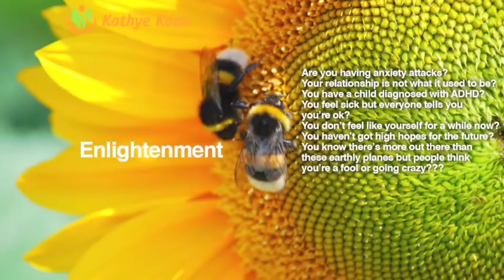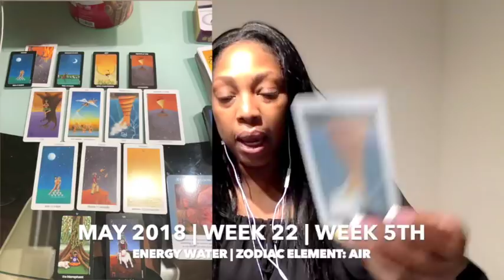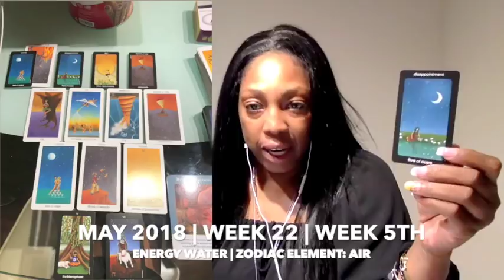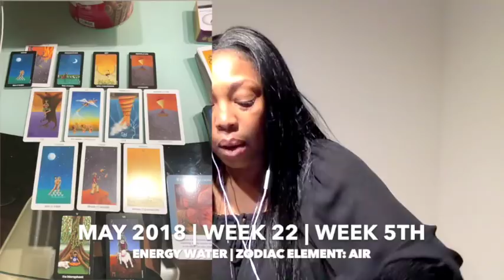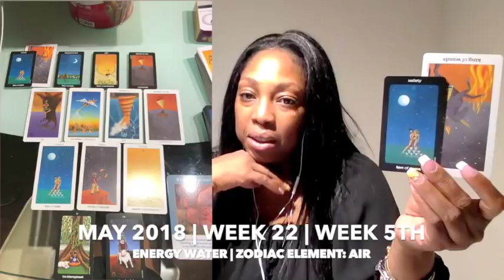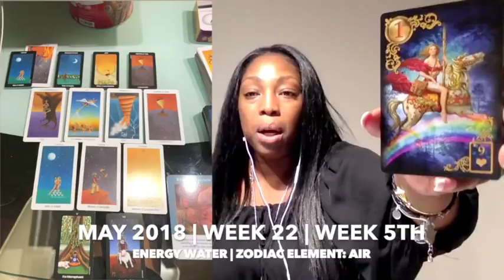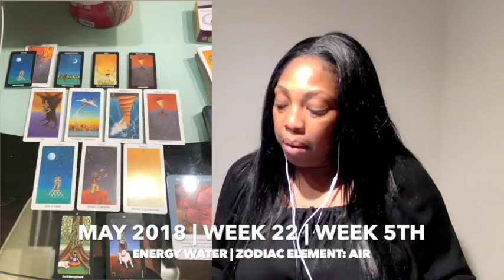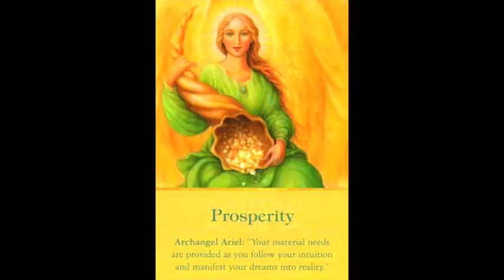TAURUS Weekly Psychic Tarot Reading | Horoscope | Week 22 | MAY 28 -JUNE 03